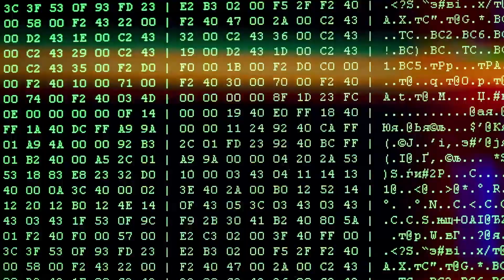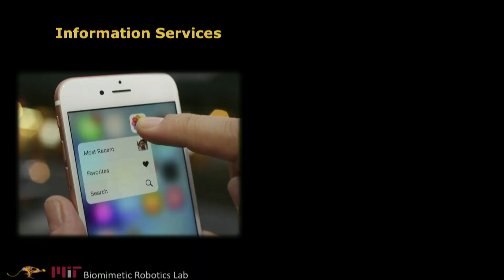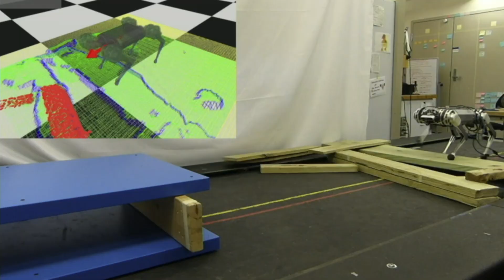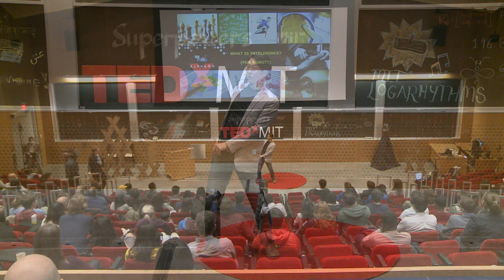Robots with Physical Intelligence | Sangbae Kim | TEDxMIT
We tend to underestimate difficulty in developing a particular type of intelligence required to move our body or manipulate an object (physical intelligence). This type of intelligence is not well understood because of human's cognitive biases primarily caused by our built-in process called 'anthropomorphism'.

AI, Biomimicry, Machine Learning, Neuroscience, Robots Prof. Sangbae Kim, is the director of the Biomimetic Robotics Laboratory and a Professor of Mechanical Engineering at MIT. His research focuses on the bio-inspired robot design by extracting principles from animals. Kim's achievements on bio-inspired robot development include the world's first directional adhesive inspired from gecko lizards, and a climbing robot, Stickybot, that utilizes the directional adhesives to climb smooth surfaces featured in TIME's best inventions in 2006. Recent achievement includes the development of the MIT Cheetah capable of stable outdoor running up to 13mph and autonomous jumping over an obstacles at an efficiency of animals. This achievement was covered by more than 300 media articles. He is a recipient of best paper award from International Conference on Robotics and Automation (2007), King-Sun Fu Memorial Transactions on Robotics (2008) and IEEE/ASME transactions on mechatronics (2016), DARPA Young Faculty Award (2013), NSF CAREER award (2014), and Ruth and Joel Spira Award for Distinguished Teaching (2015). This talk was given at a TEDx event using the TED conference format but independently organized by a local community.